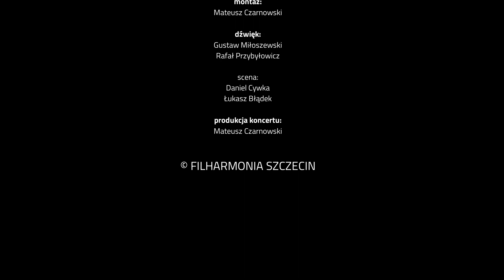DoNuta Taktuje Online - Muzyczny elementarz [WZŹŻ] Odc. 14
Spotkania z muzyką na żywo w sali kameralnej były dla wielu przedszkolaków i uczniów szkół podstawowych comiesięcznymi rytuałami. Elegancko ubrani przychodzili całymi klasami do lodowego pałacu na niecodzienne spotkania z muzyką. Teraz, kiedy najmłodsi nie mogą przyjść do nas, my przychodzimy do nich!

Podczas koncertów „DoNuta taktuje” uczniowie zachęcani są do aktywnego udziału w audycji oraz do współtworzenia nowych kompozycji dźwiękowych. Nie chcemy by mali melomani zapomnieli o filharmonikach, instrumentach i wspaniałych prowadzących – Fermacie i Bemolu, czyli Grażynie Szyszko i Stefanie Królczyńskim. W najbliższym czasie planujemy więc emisję nowych odcinków DoNuty w naszych serwisach internetowych. Będzie to istna bomba energetyczna dla dzieci, które spędzają teraz czas w domach.

Możemy zdradzić, że oprócz Fermaty i Bemola dzieciaki będą miały szanse usłyszeć obój, flet poprzeczny, waltornię czy wiolonczelę, skrzypce i całą gamę instrumentów perkusyjnych. Audycje zapewnią muzyczną edukację poprzez zabawę i zachęcą dzieci do aktywnego słuchania w domu. Dzięki omówieniu trudnych pojęć muzycznych, jak i bawieniu się muzyką klasyczną, dzieci spędzą czas pożytecznie i, co najważniejsze, bez wychodzenia z domu.